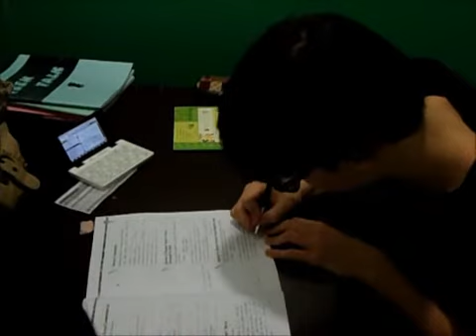Jason 1-1 Class